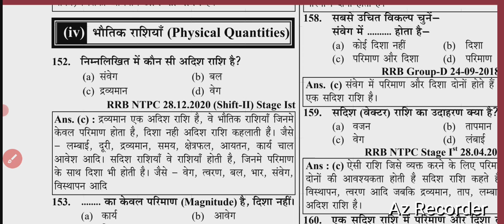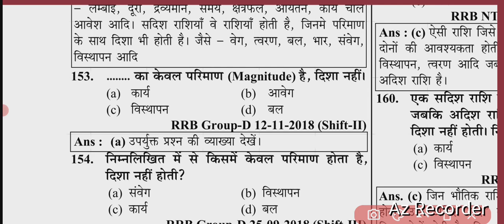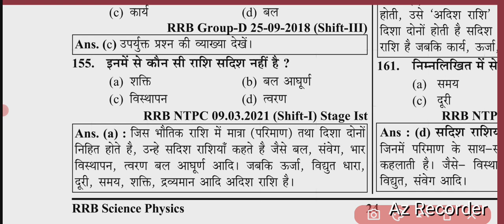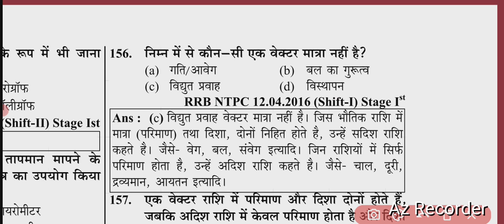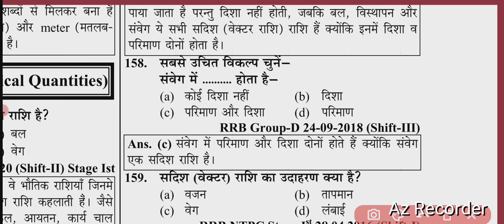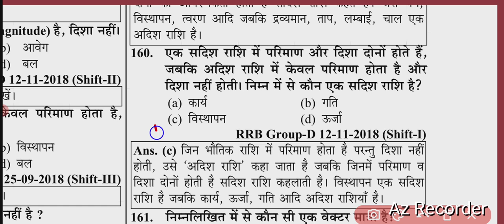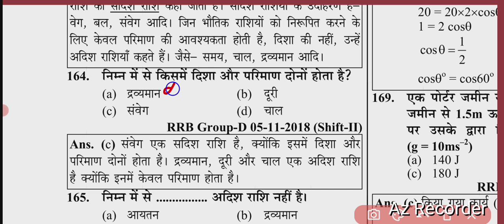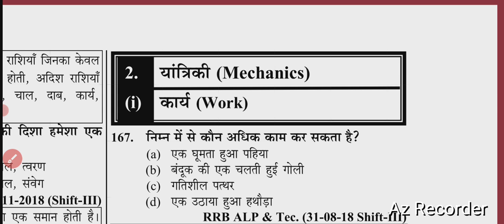RRB NTPC 2024 SCIENCE PHYSICS YCT BOOK TOPIC 4: भौतिक राशियाँ | RRB NTPC SCIENCE PHYSICS PYQ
Rrb ntpc physics series

मात्रक के प्रश्न topic 1

RRB NTPC 2024 Youth Competition times science book physics chapter 1 मात्रक (unit) Top 88 MCQs | RRB NTPC SCIENCE BY PRASOON KI PATHSHALA
RRB NTPC SCIENCE YOUTH BOOK SOLUTION
RRB NTPC 2024 SCIENCE PHYSICS UNIT TOP 88 MCQs
RRB NTPC 2024 SCIENCE PHYSICS QUESTIONS
RRB NTPC 2024 SCIENCE PHYSICS MCQs
RRB NTPC SCIENCE SPECIAL PHYSICS COMPLETE CHAPTER UNIT (मात्रक )
COMPLETE SCIENCE FOR RRB NTPC 2024

rrb ntpc science,rrb ntpc science syllabus 2024,rrb ntpc science book,rrb ntpc science best teacher,
rrb ntpc science batch,best general science book for rrb ntpc,rrb ntpc science class playlist,
rrb ntpc general science classes,railway ntpc science class 2024,rrb ntpc science playlist malviya classes,rrb ntpc science classes 2024,
rrb ntpc science md classes,malviya classes rrb ntpc science playlist,rrb ntpc science playlist md classes,rrb ntpc group d science playlist,
rrb ntpc group d science,
rrb ntpc general science previous year question paper in english,science for rrb ntpc 2024,
science for rrb ntpc,general science for rrb ntpc telugu,science strategy for rrb ntpc,
science syllabus for rrb ntpc,science classes for rrb ntpc,rrb ntpc general science book,rrb ntpc general science syllabus in telugu,
rrb ntpc general science,rrb ntpc general science weightage,rrb ntpc general science syllabus,rrb ntpc general science playlist,
general science for rrb ntpc 2024,railway ntpc science class,rrb ntpc science questions,
rrb ntpc science in bengali,rrb ntpc science important topics,science weightage in rrb ntpcrrb ntpc science physics,
rrb ntpc science physics playlist,physics forrailway exam playlist,rrb ntpc science playlist,
physics for railway exam,crash course physics optics,crash course physics light,
science physics full course,ntpc science,
rrb physics,railway physics,
rrb physics questions,rrb science playlist,crash course physics 10,x physics,
science physics light chapter,science numerical for railway playlist,statics of rigid bodies crash course,
crash course calculus 2,complete physics for railway,
3 dimensional motion physics,
physics 6 chapter ssc,
6th to 10th physics